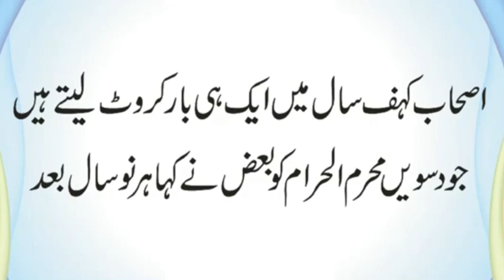Ashab Kahaf Saal Mein Kitni Bar Karwat Lete Hai Aur Kis Din | Jinnat Kis Din Paida How| Urdu & Hindi